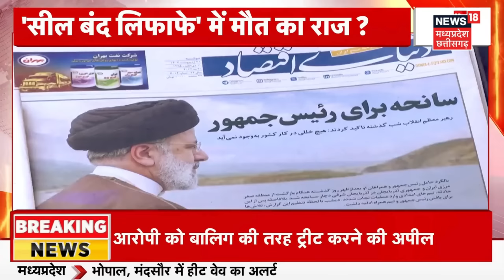Raisi Helicopter Crash: अजरबैजान में मिला मोसाद का Control Panel | Tehran | Israel | Biden | Gaza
ईरान के राष्ट्रपति इब्राहिम रईसी रविवार को हेलिकॉप्टर हादसे का शिकार हो गए. रईसी के हेलिकॉप्टर को ढूंढने में बचाव दल को 18 घंटों का समय लगा. इसकी बड़ी वजह थी खराब मौसम और घना कोहरा. जिस वजह से घटनास्थल पर रेस्क्यू टीम पहुंच नहीं पा रही थी. ये हादसा तेहरान से 600 किमी दूर उत्तर-पश्चिम में अजबैजान के प्रांत के पास हुआ.हेलिकॉप्टर में इब्राहिम रईसी के साथ ईरान के विदेश मंत्री भी सवार थे।